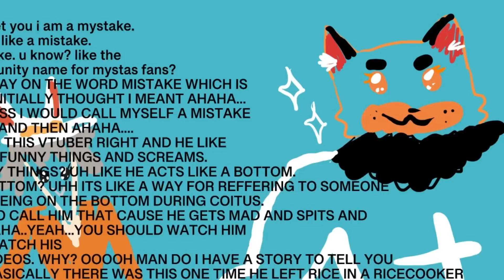hi 👋 nice 😊to meet you 😃 i am a mystake🦊😎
Kongrats Mysta :) you inspired this :) 🧡  Happy Mysta Million :)

Part 1 of our projects: Mystakes sent in Mystake copypasta edits and recordings to celebrate Mysta's 1 million youtube subscribers! Please don't take this seriously LOL

Part 2: Yosetti Messages and Art boards

Part 3: Scrapbook (& 250+ Mystake Collage)

Please check it out all the hard work our Mystakes have put in during the last few months to share their happiness and excited for our oshi!

CREDITS

Video Editor: JUNsta Rias ('s sanity)
Audio Mix & Time: hiya! 🍪  ('s last brain cell)
Original Mystake Copypasta: Mysta

Copypasta Edits:
aoi rias
camil
Spirit gremlin
вℓυє ωσмαη
Himiko
hiya!
Fuyuki
Luka Megurine
Ash
Night
May
anne
hiccup
haruki
Archer
JazmynTea
Laeriw
estelle
Kowfiimilk
xckit
lette
kenshuuu
cjay
vercy!!
Arix
A potato with glasses
ky
lina_dfp
sin
Melfar
foxja
るい💎ʀᴜɪ
MeowNya1712
DELETED USER
Audio Recordings:
Felix
Arianna Hernandez
Afynaa
Nash
Rii-San
merme
Melody
jessy
Caramels
MAYSSA!
Azra
Miya
Camila Del Pino
Siriusly
Knox Knox 🎭
Lucas
Maio
Ambrogio
Ninna Margareth
Xaella
OfficialPDDeep
nancy
Meirosey
sunaclaire
Mistruna
Laeriw
Sin
Kasturi~
Lorie with an E
Atsu
RinRinSignal
JazmynTea
anneyuuji30
lazykatzzz
Haruki
Bella
Haruki
wurenqu_01
Vixen
Ari
susnet
Melfar♡

Thanks Mystacord members for your participation! Special thanks to Deuxia for the transcript!